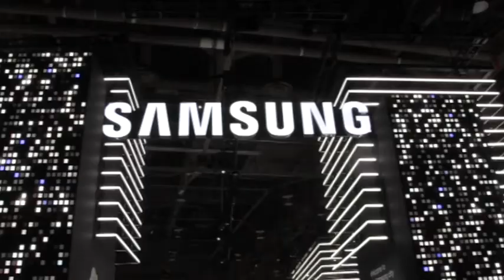Videogiornale Tecnologico - 26 Gennaio 2018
Nel nostro Videogiornale Tecnologico parliamo di elettrodomestici connessi, con Smart Home; di Nintendo Labo che rende tutti inventori; del robot che pulisce le finestre presentato al CES 2018.